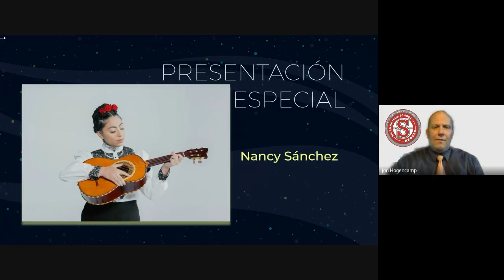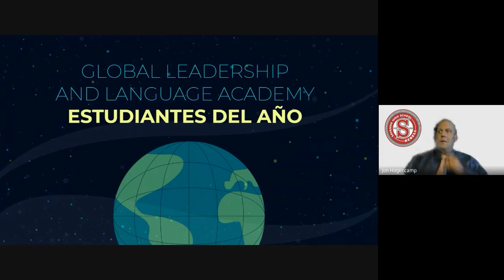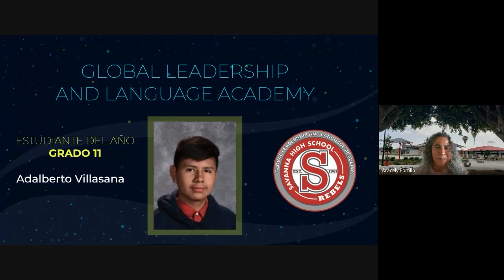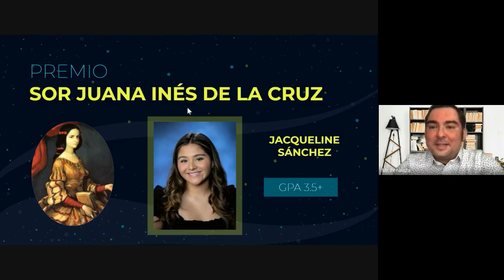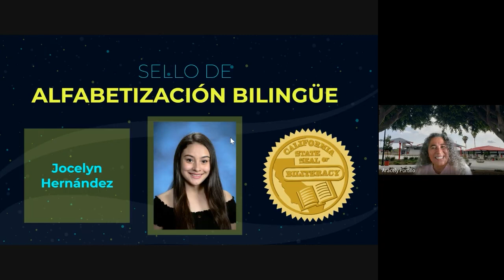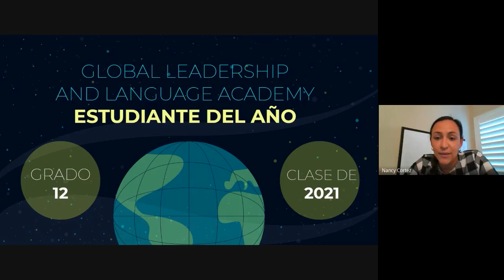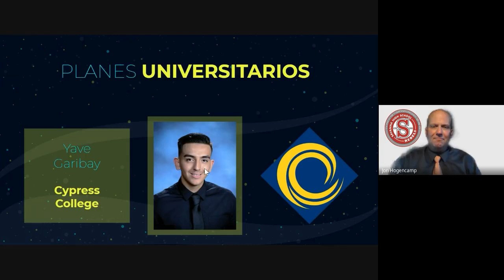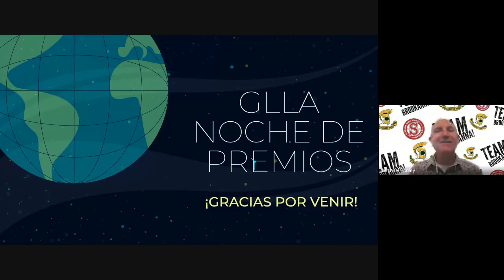GLLA Noche de Premios 2021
Savanna High School
Global Leadership and Language Academy
2021 Awards Night